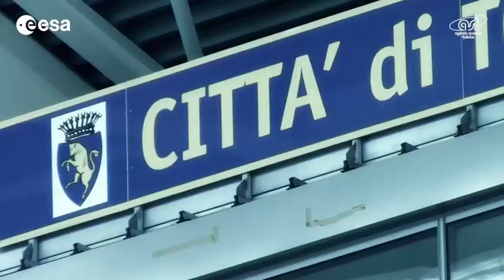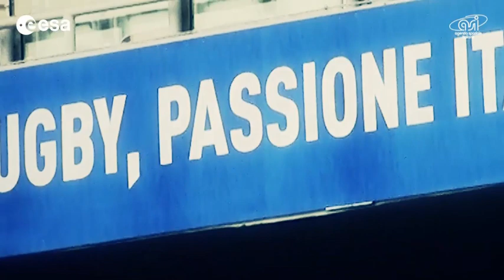Luca Parmitano kicked off Italy - Australia rugby match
ESA astronaut Luca Parmitano kicked off the Italy - Australia rugby match on 9 November 2013, the first ever kickoff from space.